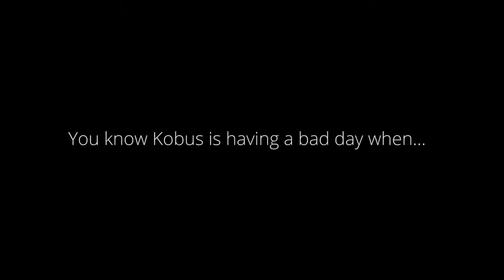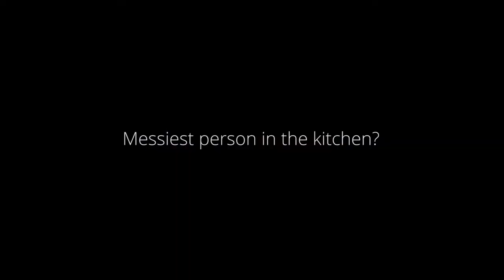CheckYourChef with Kobus van der Merwe